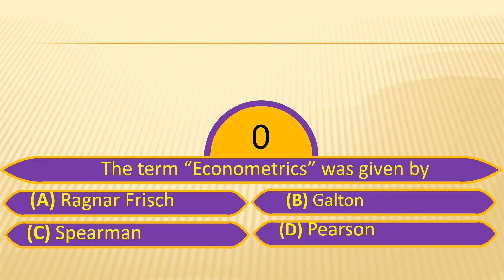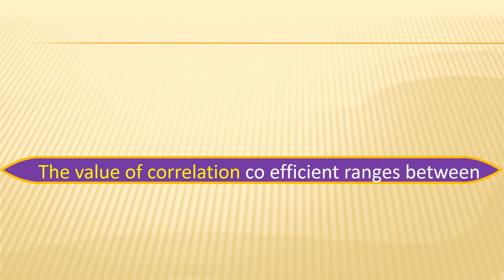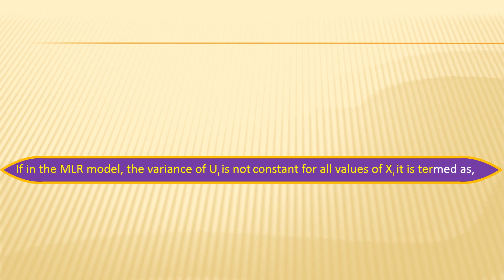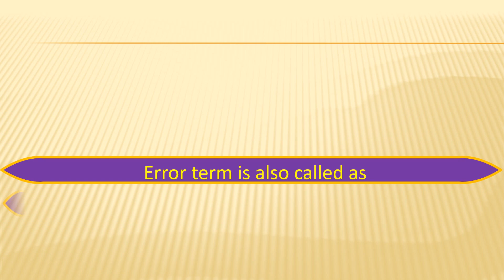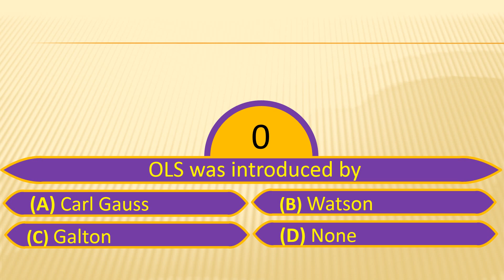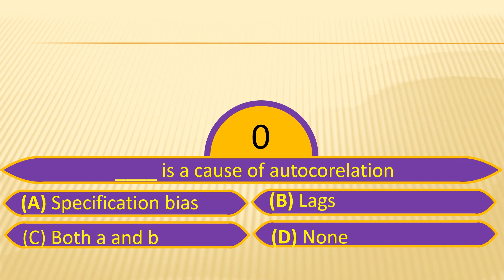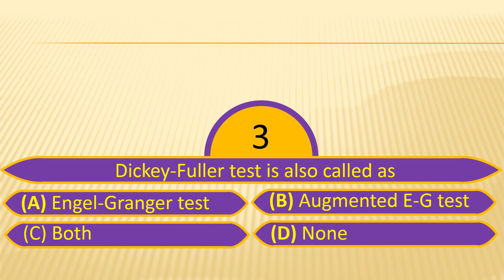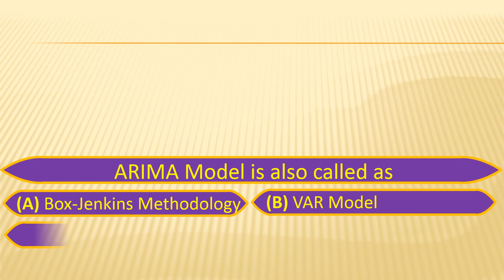MCQ on Econometrics for NET/JRF/SRF and other Exams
This Video is about Multiple Choice Questions on Econometrics for the preparation of NET/JRF/SRF and other Exams.